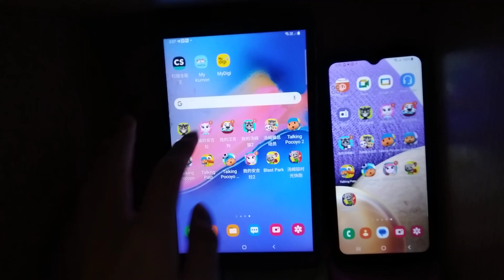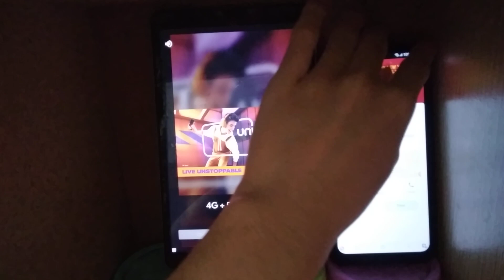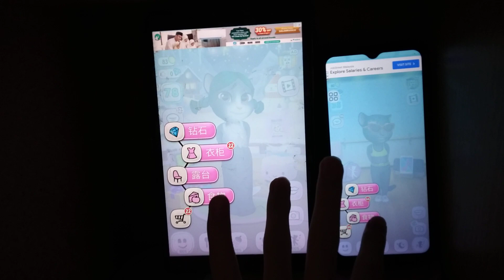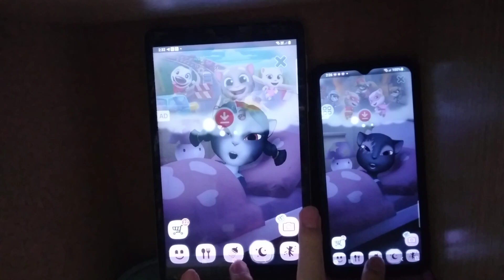My Talking Angela Echo 10969